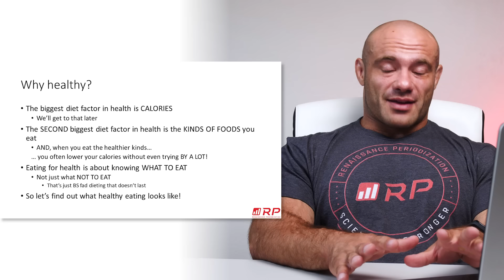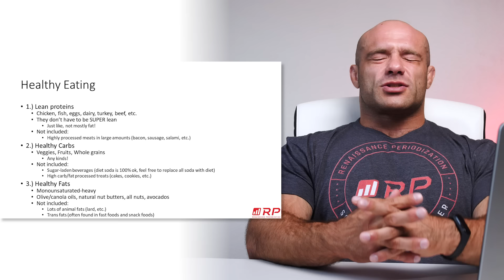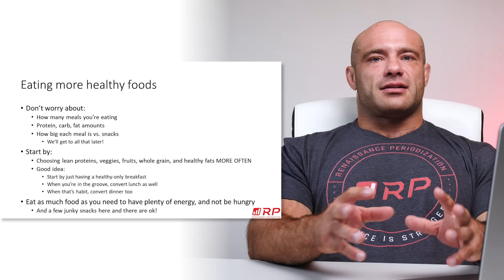Choosing Healthier Foods | Healthy Eating Made Simple #1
SIMPLE DIET TEMPLATE-
A diet that doesn’t require calorie counting or timing meals, and even gives you room for a daily snack - anything you want within the allotted calories!